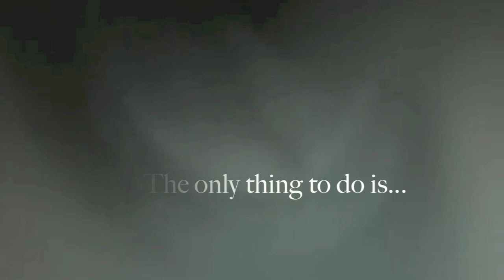DUMMY trailer (dead silence SPOOF)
Hey, here is one of my old videos its not the best but enjoy!!!

all disowned material and areas are used with permission.